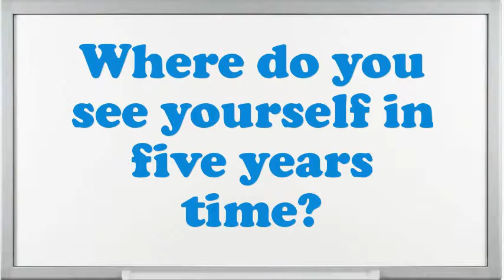Probate Clerk interview questions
Interview Questions for Probate Clerk.What makes your comforts about an Probate Clerk position?What is most significant to you in an Executive Probate Clerk position?What strategic plan did you have as an Probate Clerk?What would be your leading endowment as an Probate Clerk job?What pertinent Probate Clerk skills do you possess?What extreme challenges presently do you think an Probate Clerk is facing?What was the critical condition you have experience as an Probate Clerk?In your Probate Clerk Chef job did you feel you improved agreeably?10 popular interview questions, commonly asked interview questions, first job interview questions,